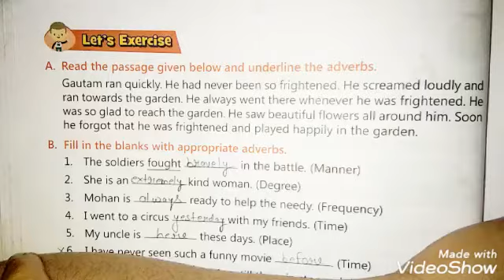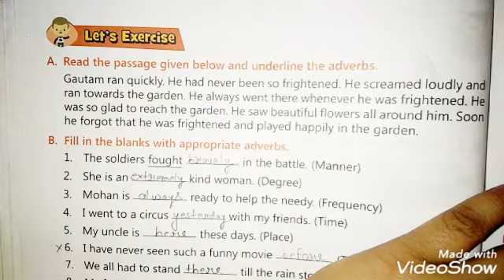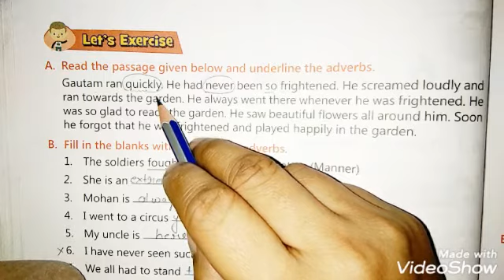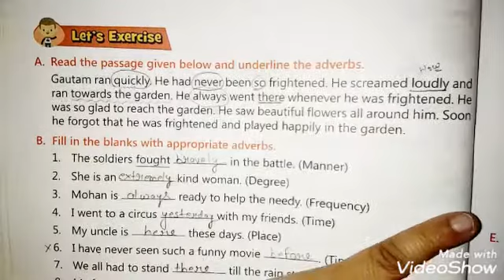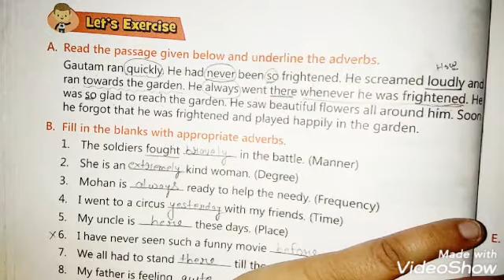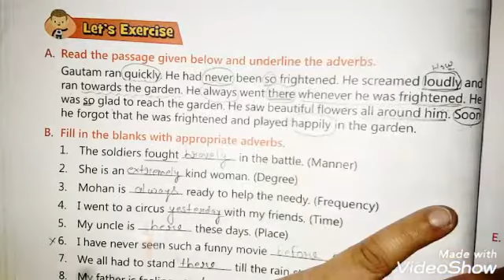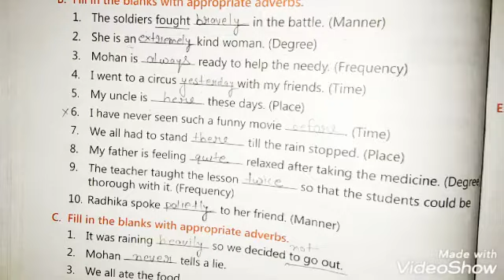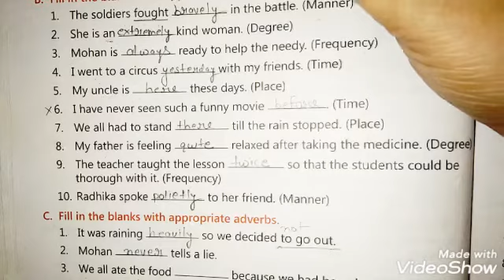English grammar II chapter 6.2 II class 5 II Adverb